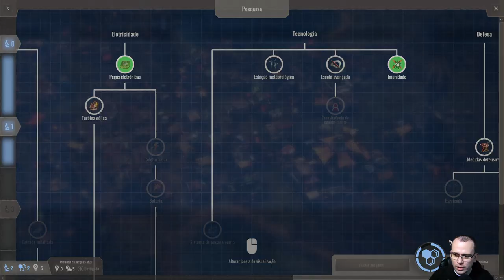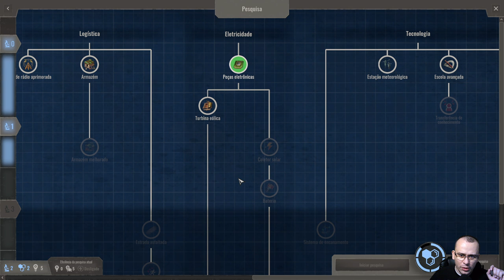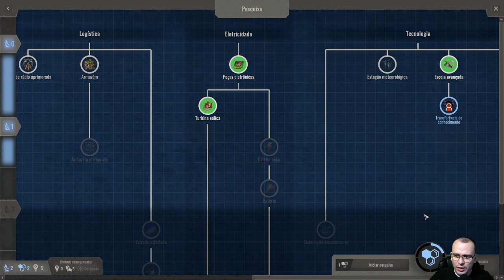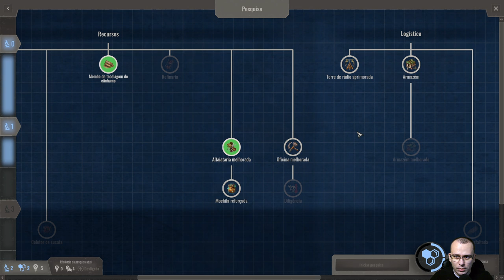QUEREM NOS INVADIR! | Endzone - A World Apart #06 - Gameplay PT BR